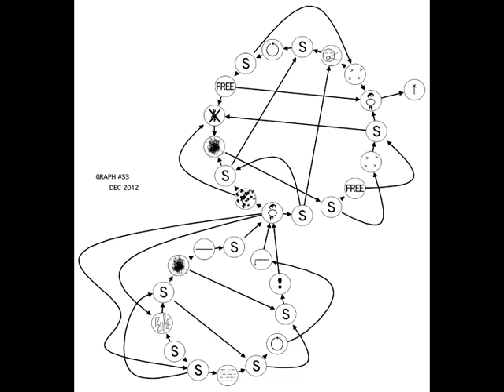Oktopus Connection - Graph S3 ( w/ Score)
Oktopus Connection is an octet devoted to collective improvisation led by Riccardo Marogna. The sounds you hear in this live are generated by a particular graphical notation which inspires and guides the players through the improvisation process.

Personnel:

Piero Bittolo Bon: alto & baritone sax, flute, electronics
Alberto Collodel: alto & bass clarinet, korg monotron
Marcello Giannandrea: bassoon
Riccardo Marogna: clarinet, bass clarinet, tenor sax
Nicola Negri: trumpet
Niccolò Romanin: drums
Giambattista Tornielli: cello
Luca Ventimiglia: vibraphone

Recorded  @ Spazio Clang (Padova, Italy) on April, 14th 2013.

Mixed by Riccardo Marogna.